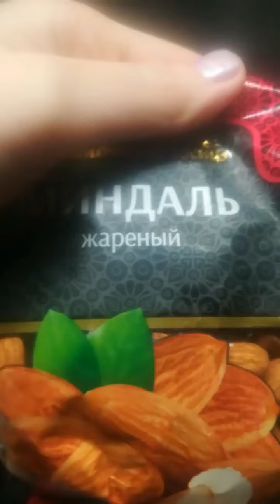как нельзя есть#не ешь как я